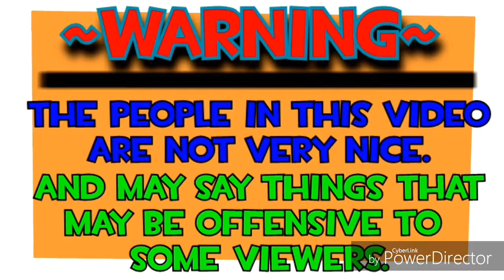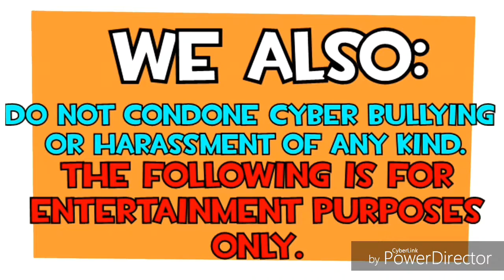Part 4 | Codename CURE